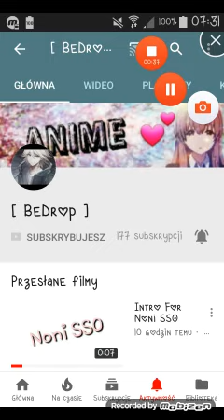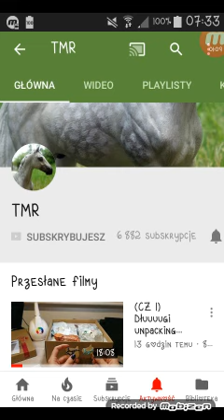Polecanie kanałów#3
Hej.
Przychodzę do Was z kolejnym filmem z polecania kanałów. Mam nadzięję,że spodoba się wam.
Pozdrawiam💗